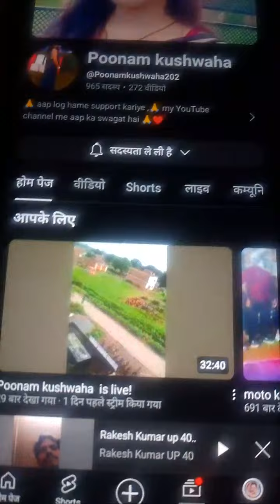Rakesh Kumar up 40 YouTube channel की हाइलाइट 19:10 से 24:10 तक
Artistic activity video definitely